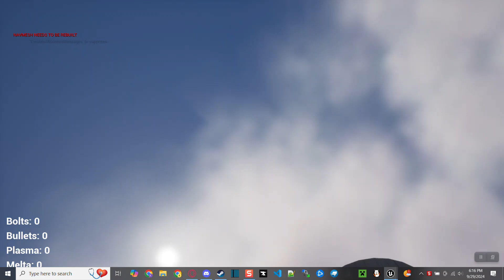really bad footage of me testing a game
this happened